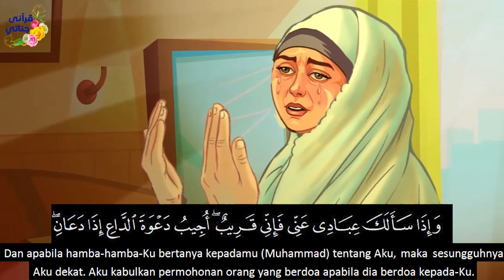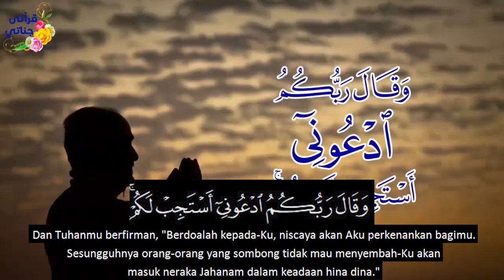Dokter Wanita || Serial Kisah Inspiratif (Animasi)